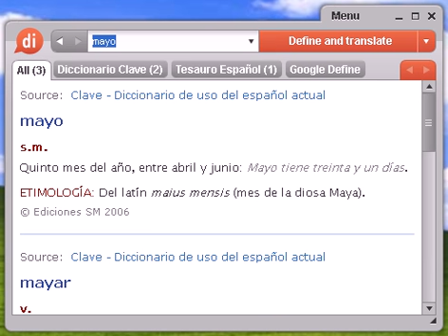Definición de mayo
mayo, diccionario, definición, significado, español, castellano, dixio, mayos